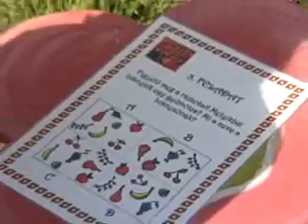080414 disznovnykiallitas mag